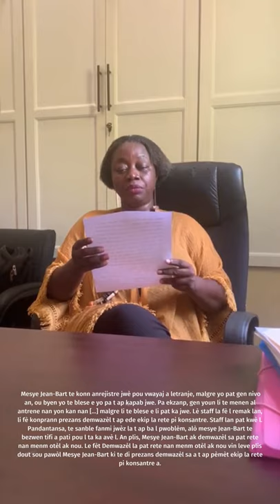Lekti rapò Komisyon Etik FIFA sou Yves Jean-Bart - Deklarasyon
RAPÒ KOMISYON ETIK FIFA. Paj 9-11, paragraf 36